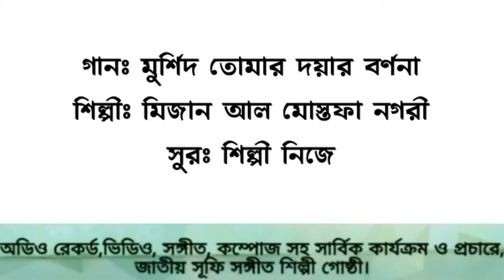Murshid Tumar Doyar Bornona( মুর্শিদ তোমার দয়ার বর্ণনা) | Mizan | Sufi Songeet 2019 HD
Song: Murshid Tumar Doyar Bornona
Lyricist: Sufi khaja Munir
Singer : Mizan Al Mostafa Nogori

Address: Mostafa Nagor Chistiya Darbar Shorif- Dewanganj Pouroshova, Jamalpur, Dhaka, Bangladesh. ___________________